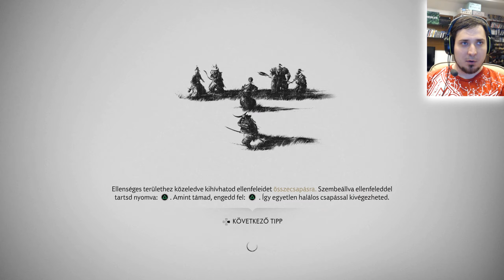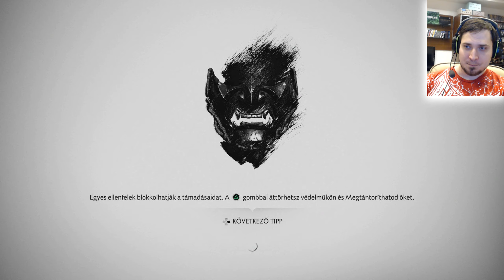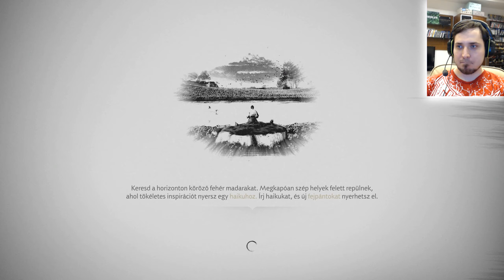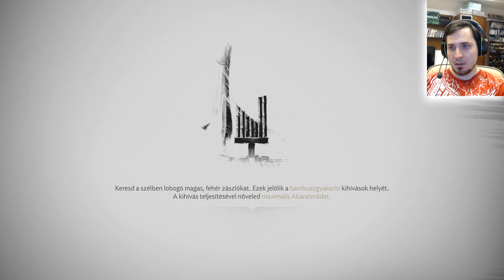Ghost of Tsushima HUN/magyar végigjátszás #15 | Juna története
Ez a rész leginkább Junára fog koncentrálni, és az ő történetére, a múltjára, és az ott történt sötét dolgokra. Ja meg persze párbajok roninokkal. Mert azok mindig jellemformálóak.